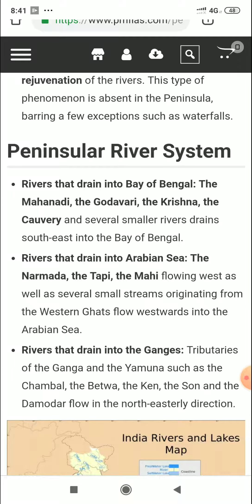Map skill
The peninsular river system